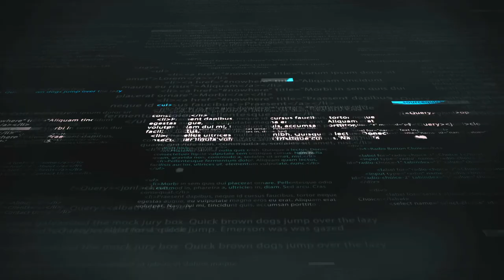Tarun Khanna, Jorge Paulo Lemann Professor, Harvard Business School || NILF 2017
Tarun Khanna, Jorge Paulo Lemann Professor, Harvard Business School in conversation with Govindraj Ethiraj, Boom News, a part of pING Network talks about Brexit, Trump election's surprising reaction and outcome.

Tune in to watch updates from all delegates and speakers and to find out whats new at the Nasscom India Leadership Forum 2016. Don't miss the interviews, sessions, and most importantly the excitement this year